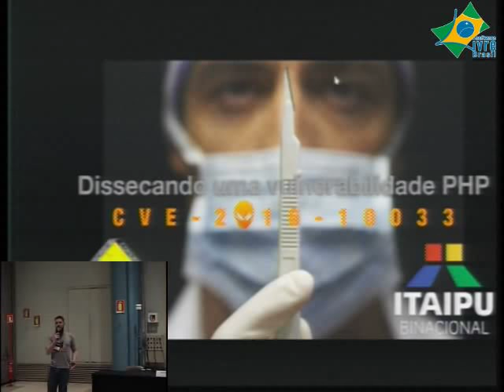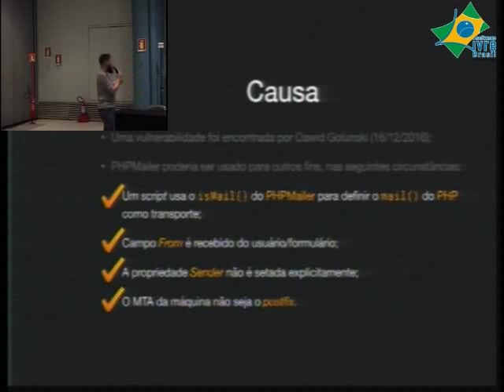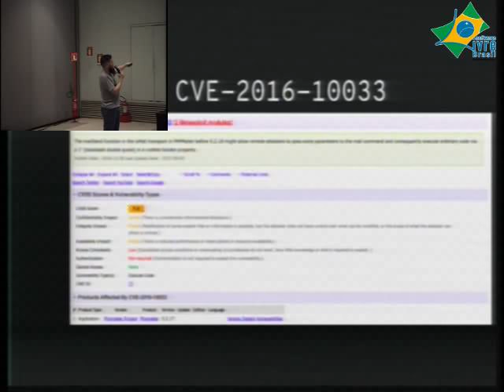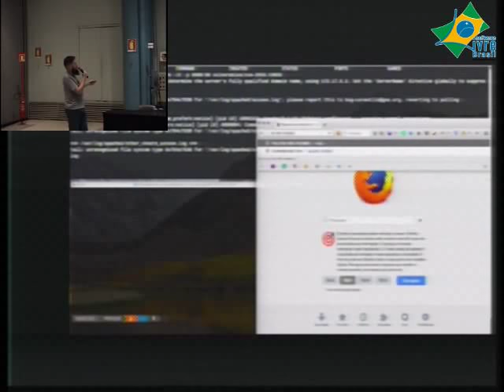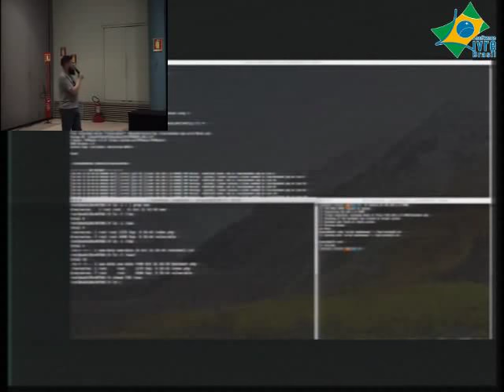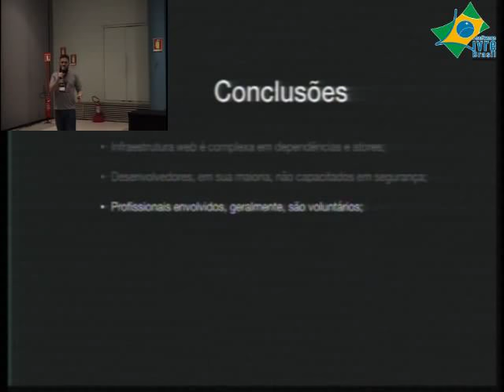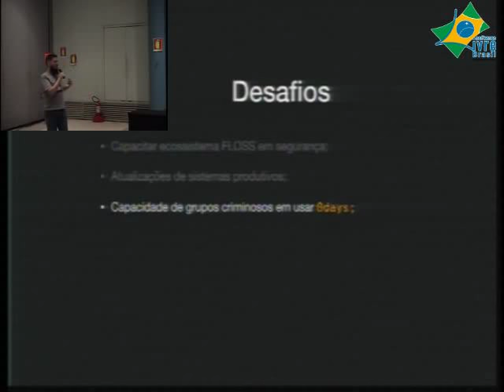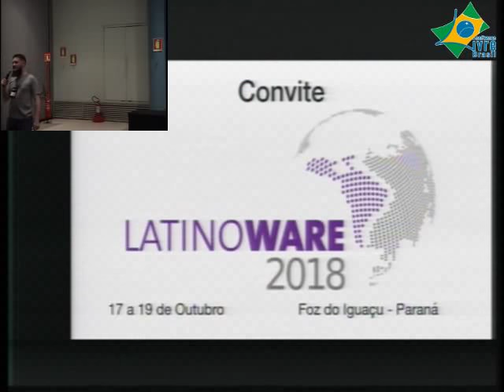Dissecando uma vulnerabilidade PHP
Nesta palestra será apresentada o histórico da descoberda da vulnerabilidade CVE-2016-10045(PHPMailer). Desde o início até o exploit da mesma.

Jacson Querubin